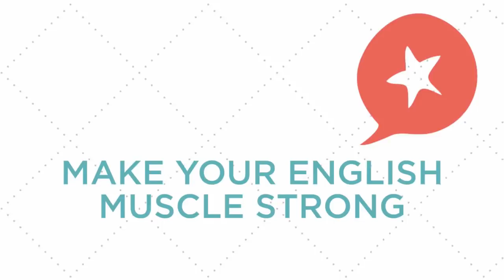Stop translating in your head & think directly in English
Stop translating in your head and speak fluent, natural English without hesitations.

MORE FUN ENGLISH LESSONS!

Become fluent in English and have fun learning with my weekly video lessons on American English.

You'll increase your vocabulary in English, improve your pronunciation, boost your Business English, and become fluent faster.

Become a Speak English Ambassador and receive a new English lesson every week